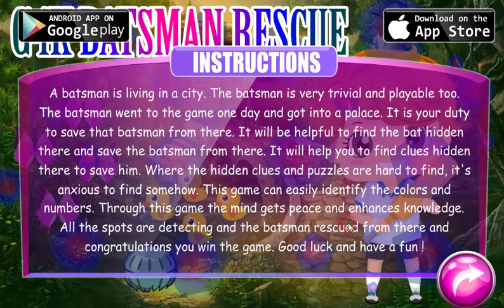G4K Batsman Rescue Walkthrough [Games4King]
G4K Batsman Rescue Game Walkthrough [Games4King]